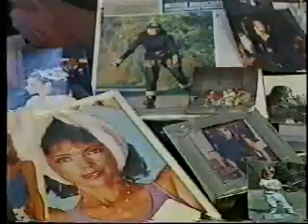María Amuchástegui - Apertura Siempre Vital